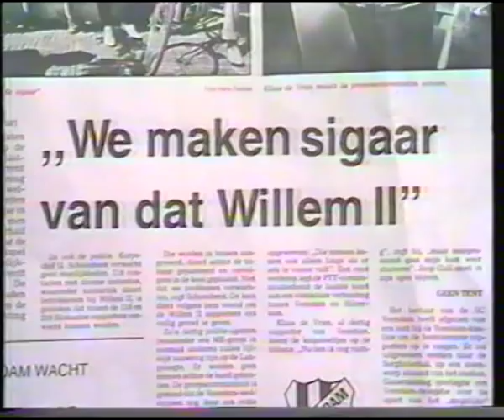Filmarchief BV Veendam 1986 reportage Veendam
11 juni 1986. Reportage over de BV Veendam voorafgaande aan de beslissingswedstrijd nacompetitie 85/86 Veendam-Willem II.